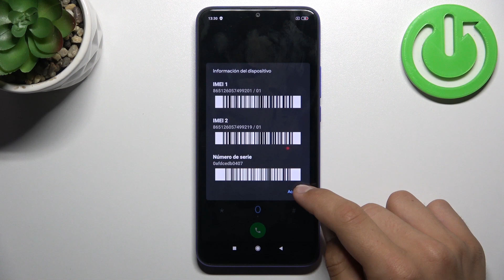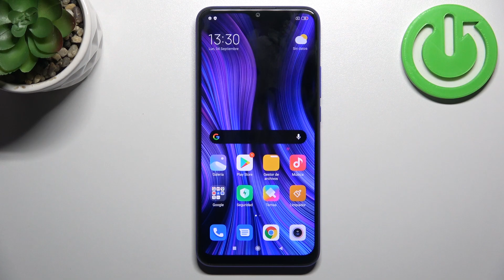Cómo encontrar el IMEI y el número de serie en Redmi 9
En este tutorial rápido, te enseñaremos cómo encontrar el IMEI (International Mobile Equipment Identity) y el número de serie de tu Redmi 9, información esencial para identificar y registrar tu dispositivo. Aprende a acceder a estos números de manera rápida y sencilla. Sigue estos simples pasos para conocer el IMEI y el número de serie de tu Redmi 9.

Tutorial rápido para identificar y registrar tu dispositivo mediante el IMEI y el número de serie en tu Redmi 9.
¿Por qué es importante conocer esta información de tu smartphone?
Pasos sencillos para acceder al IMEI y al número de serie en Redmi 9.
¿Cómo puedo utilizar el IMEI y el número de serie de mi dispositivo?